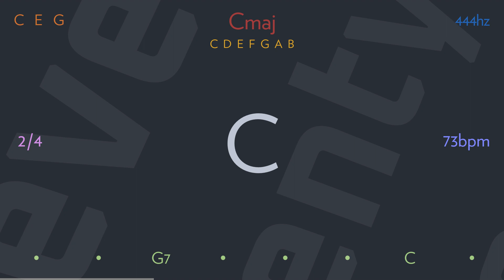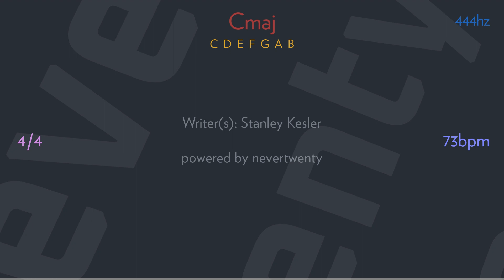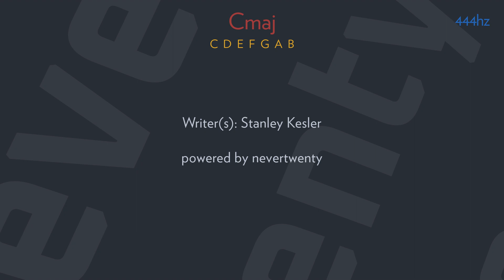playing for keeps by ELVIS PRESLEY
I'm playin' for keeps
This time it's real
And I want you to know
Exactly how I feel
I'm sure this time
And I won't be happy
Until I know you're mine

There have been others
That could love me true
But no one else can thrill me like you do
Oh love me too
Oh, don't make me sorry
That I fell in love with you